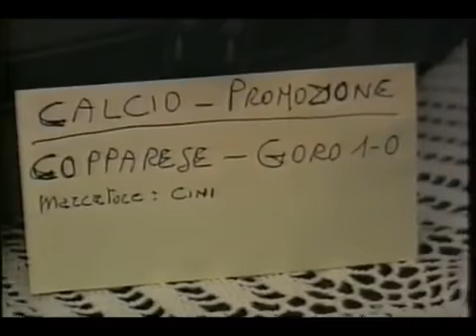Copparese Vs Goro 1-0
campionato di promozione 1993/94
Copparese-Goro 1-0 rete di Cini